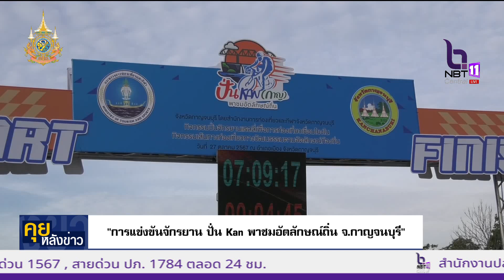รายการคุยหลังข่าว ตอนการแข่งขันจักรยาน ปั่น Kan พาชมอัตลักษณ์ถิ่น